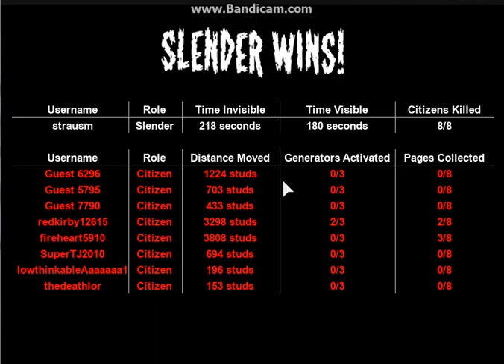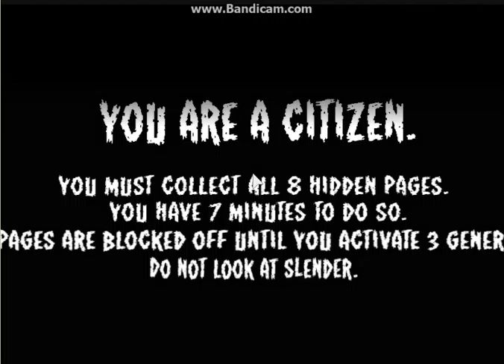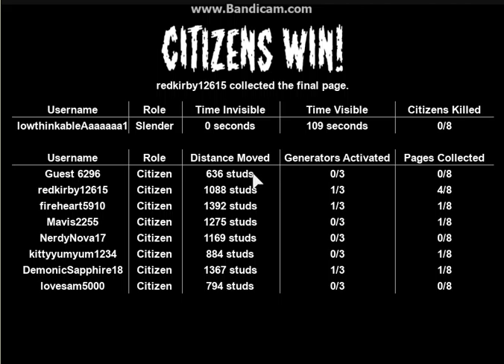roblox part 1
part 1 to roxlox stop it slender 2 with mavis, kitty, and nova